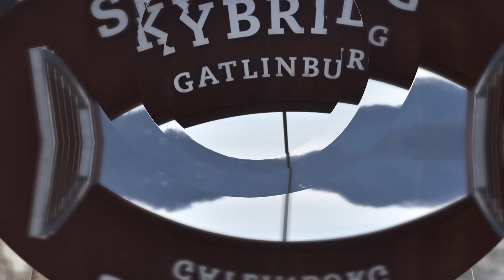10 Min Summer Abs Workout - Get Summer Six Pack Abs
10 Min Summer Abs Workout - Get Summer Six Pack Abs
your 10 minutes away from summer abs - what are you waiting for
In this workout I will be doing a 10 minute ab workout to help you increase your core strength.

Timestamps
0:00 crunches
0:35 kickbacks
1:07 high crunches
1:36 long arm crunches
2:08 sit-ups
2:39 flutter kicks
3:10 reverse crunches
3:42 scissors
4:14 pulse ups
4:43 leg raises
5:15 plank rockers
5:46 climber taps
6:16 Russian twist
6:46 twist crunches
7:16 side plank right
7:46 side plank left
8:16 heel taps
8:48 FINISHER
8:55 OUTRO

Timestamps
0:00 crunches
0:35 kickbacks
1:07 high crunches
1:36 long arm crunches
2:08 sit-ups
2:39 flutter kicks
3:10 reverse crunches
3:42 scissors
4:14 pulse ups
4:43 leg raises
5:15 plank rockers
5:46 climber taps
6:16 Russian twist
6:46 twist crunches
7:16 side plank right
7:46 side plank left
8:16 heel taps
8:48 FINISHER
8:55 OUTRO￼